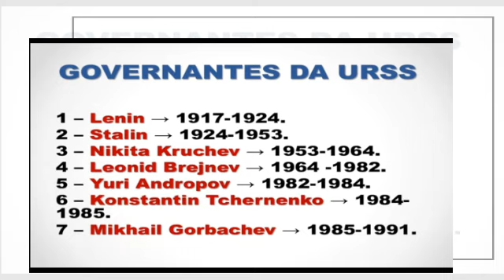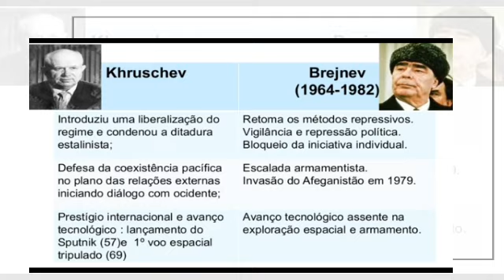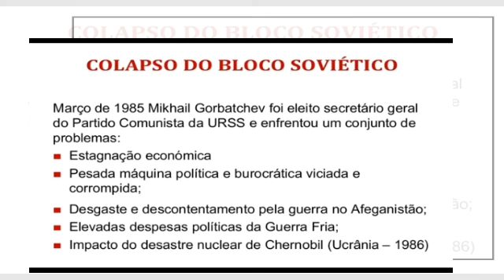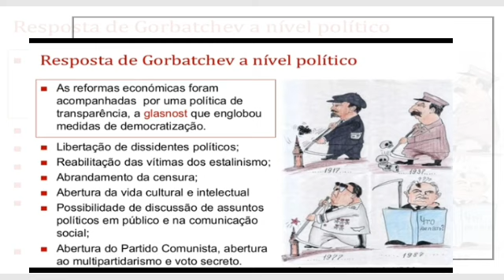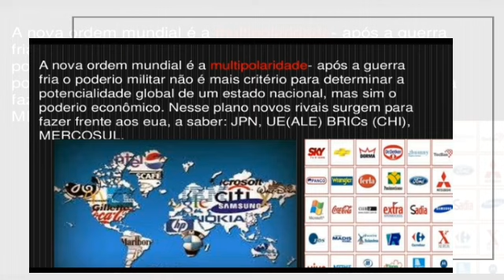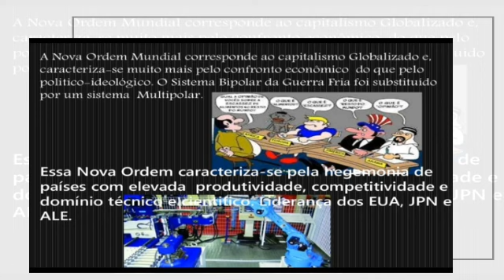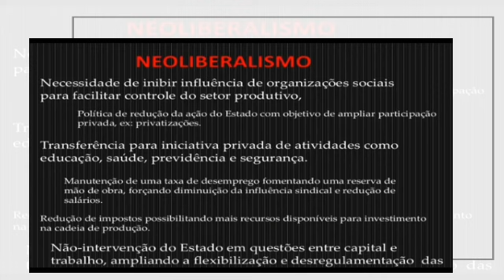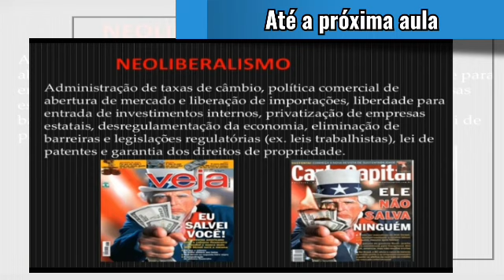Geografia 2° ano médio - Fim da URSS e Neoliberalismo